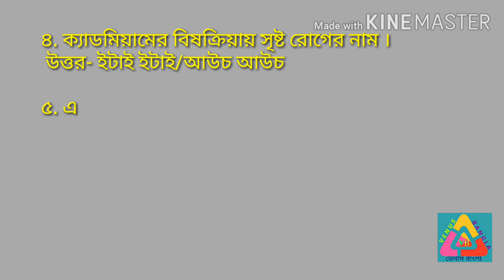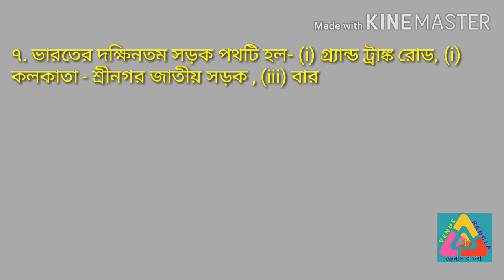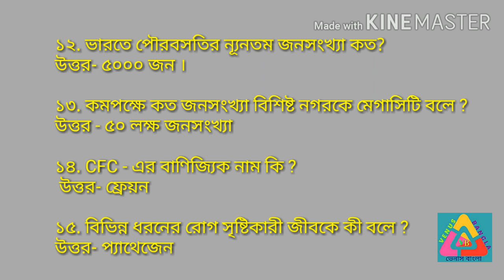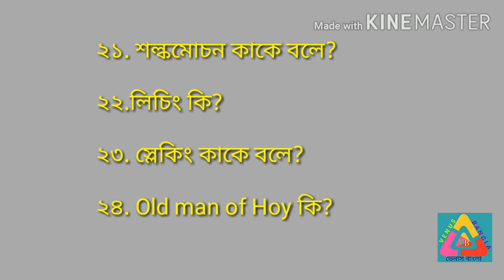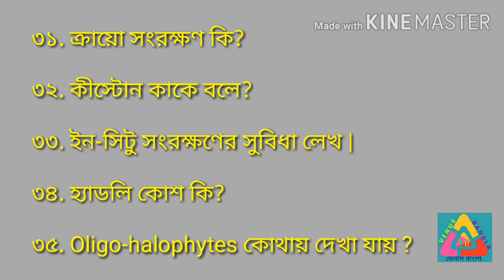Higher Secondary (H.S) Geography Suggestion 2020 | Last minute suggestion |উচ্চমাধ্যমিক ভূগোল সাজেশন